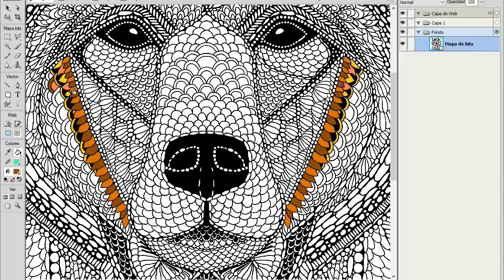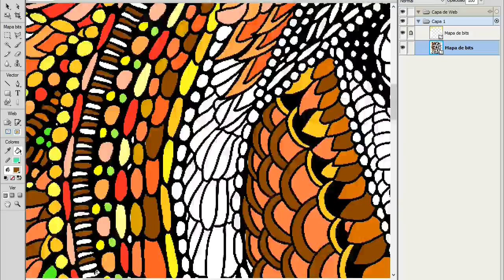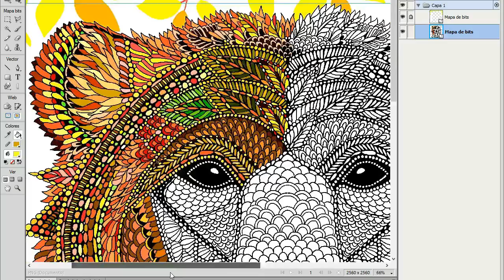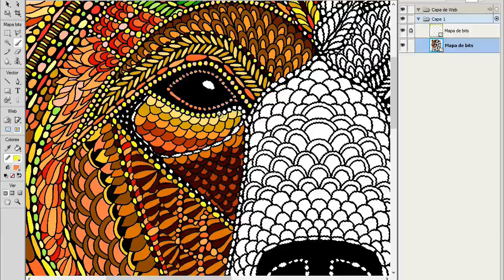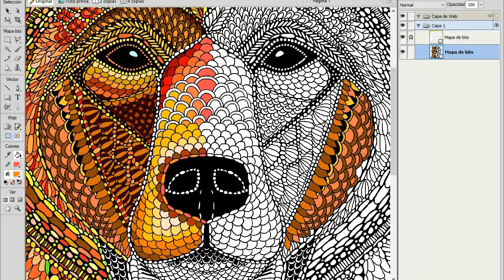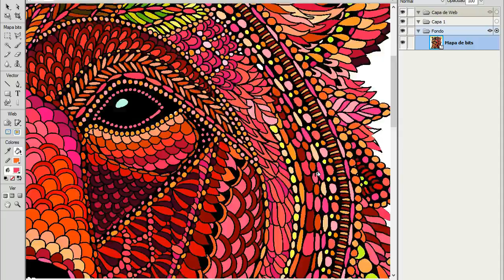Oso Mandala| Mandala Bear Coloring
Bienvenidos a Colorea y Pinta un espacio donde puedes inspirarte para crear tus propias obras maestras, en este vídeo vamos a colorear un oso mandala, quédate hasta el final para ver como queda.

Nuestra página web!! Diviértete pintando los mejores dibujos online.